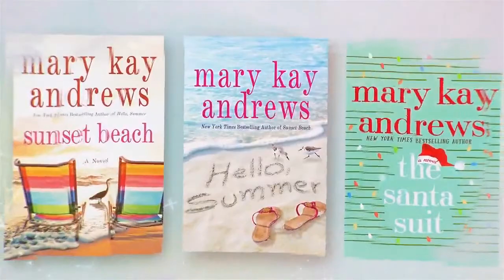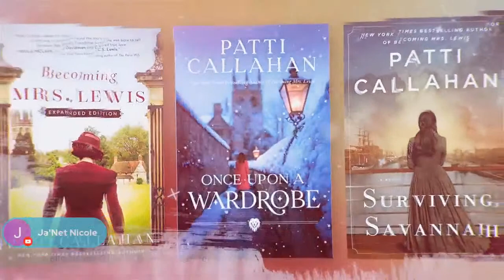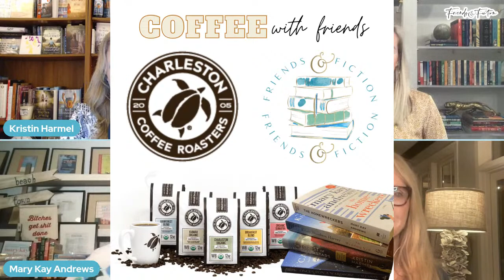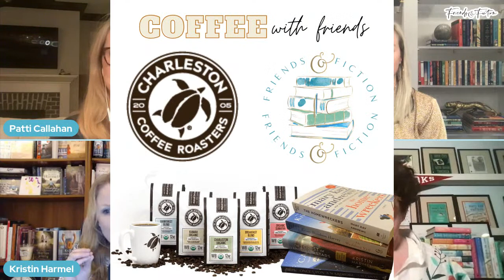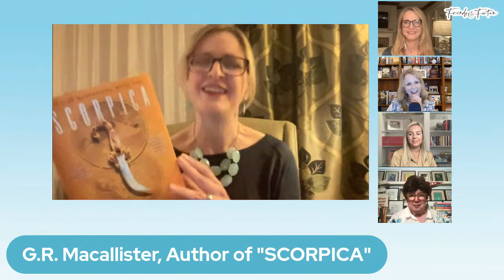V.E. Schwab | Friends & Fiction #113 Feb. 23, 2022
We are thrilled to welcome the one and only Victoria "V.E." Schwab, the #1 New York Times bestselling, critically acclaimed author of more than a dozen books for adults, young adults, and middle grade readers. V.E.'s 2020 genre-defying tour de force THE INVISIBLE LIFE OF ADDIE LARUE was a juggernaut, landing on every bestseller and best-of-the-year list known to man. She joins us to talk about her new young adult fantasy novel GALLANT, coming March 1st. A vivid and lush stand-alone novel that grapples with the demons that are often locked behind closed doors, Gallant is an eerie saga about life, death, and the young woman beckoned by both. Tune in to hear about V.E.'s writing and reseach process, how she took a decade to craft Addie LaRue, and how she came to think of her latest book as her first true "all ages" read. On the after show we're joined by USA Today bestselling historical fiction author Greer Macallister who tells us all about her new novel SCORPICA. Penned under the name G.R. Macallister, this sweeping epic fantasy novel is a departure for Greer and we can’t wait to hear all about this first book in her brand-new Five Queendoms series!